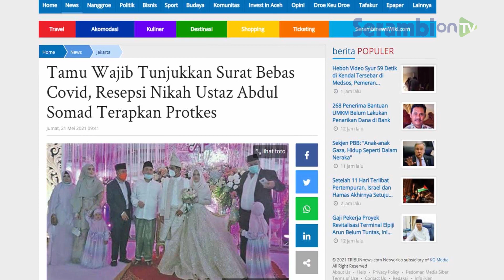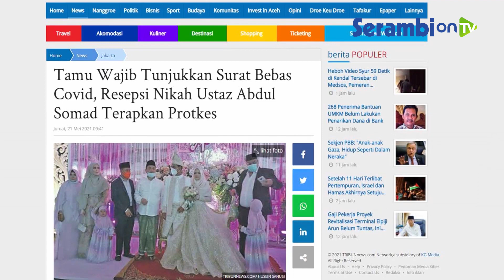VIDEO Resepsi Pernikahan Ustadz Abdul Somad dengan Fatimah Azzahra, Tim UAS Aceh Juga Hadir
SERAMBINEWS.COM – Dai kondang Indonesia asal Riau, Ustadz Abdul Somad dan istrinya Fatimah Azzahra, menggelar resepsi pernikahan di Universitas Darrusalam (Unida) Gontor, Kecamatan Siman, Ponorogo Kamis (20/5/2021).
Resepsi pernikahan dai sejuta ummat ini digelar secara terbatas dengan protokol yang sangat ketat.

Ada dua lapis penjagaan sebelum masuk ke area resepsi pernikahan yang berada di gedung CIOS Unida tersebut.

Di pintu gerbang kedua, semua tamu undangan wajib menunjukkan surat kesehatan.
Jika tidak, mereka harus tes GeNose C19 terlebih dahulu yang disediakan oleh panitia.

Sejumlah pejabat tinggi provinsi dan kabupaten di Jawa Timur terlihat hadi pada acara tersebut.

Di antaranya, Wakil Gubernur Jawa Timur, Emil Dardak, Bupati Jombang, Mundjidah Wahab, Bupati dan Wakil Bupati Ponorogo, Sugiri Sancoko Lisdyarita yang turut hadir mendampingi Sugiri Sancoko.

Mantan Wakapolri, Komjen Pol Syafruddin juga hadir ke resepsi pernikahan ini.

Sementara ucapan selamat lewat karangan bunga dari para pejabat berjajar di depan Gedung CIOS Unida Gontor.

Mulai dari Menhan Prabowo Subianto, Ketua Majelis Syuro PKS, Habib Salim Segaf Al Jufri, Wakil Gubernur DKI Jakarta, Ahmad Riza Patria, serta pejabat lainnya.

Sahabat dari Aceh

Sejumlah sahabat Ustadz Abdul Somad di Aceh juga hadir pada acara penting itu. Mereka adalah Fadhil Rahmi (Anggota DPD RI), Nazaruddin Yahya (Koordinator Tim UAS di Aceh), Muhammad Riza, Safran Muin, dan T Amrullah.

Pada malam setelah resepsi, Ustadz Abdul Somad didampingi para sahabatnya dari Aceh membuat sebuah video khusus tentang kesan dan pesannya terhadap Aceh.(*)